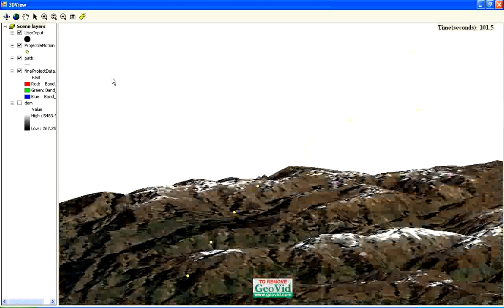GIS BASE MISSILE TARGETING SYSTEM